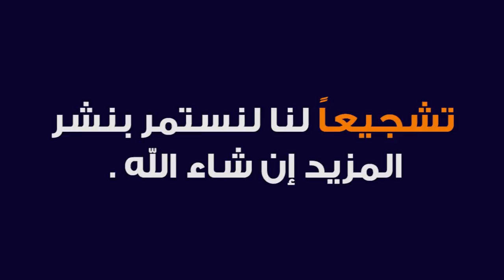تفاصيل انتقال محمد صلاح الي ريال مدريد وليفربول يطلب مبلغ خيالي